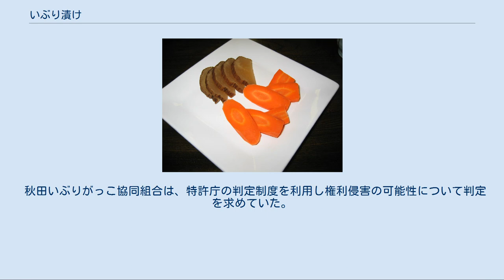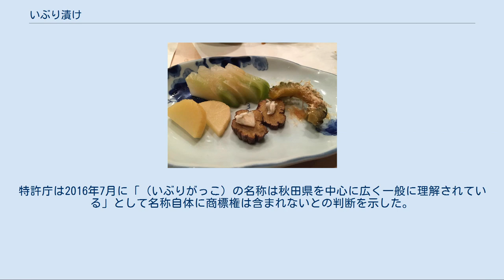いぶり漬け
いぶりがっこ（上）とニンジン クリームチーズとも相性が良いとされる いぶり漬け（いぶりづけ）は、秋田県の内陸南部地方に伝わる野菜（主に大根）を燻煙乾燥させてつくる漬物である。
「いぶりがっこ」としても知られるが、元は秋田県湯沢市下院内の漬物屋（雄勝野きむらや）が、1964年に発売したいぶり漬けの商標である。
名付けの由来は秋田の方言（秋田弁）で漬物を「がっこ」と呼ぶことから、燻した（いぶり）漬物（がっこ）とされ、近年では秋田の郷土食としても広く知られるようになった。
 2019年5月8日、農林水産省により地理的表示（GI）登録された。
 大根などを囲炉裏の上に吊るして燻製にした上で、主に米糠と塩で漬け込んでつくる。
燻製にする点を除けば沢庵漬けと似ている。
囲炉裏火の煙で燻されるため、表面に茶色あるいは黒い色が付き、味も燻製の香りがついた独特のものになる。
 沢庵を漬ける際は、大根をあらかじめ天日干しして、ある程度の水分を抜く必要がある。
しかし秋田県内陸南部の山間地では降雪の時期が早く、大根を戸外で充分に干すことができなかった。
そのため室内に吊るして、囲炉裏火の熱と煙で干したのが始まりと言われる。
雪が多いこの地方の保存食として古くから親しまれてきた。
 横手市山内地区では、いぶり漬けの味を競う「いぶリンピック」が開かれる。
横手市山内三又では特産品山内にんじんを使い、「いぶりにんじん」を作っている。
 近年は囲炉裏を有する家屋が少なくなり、また作り手の減少から、各家庭でいぶり漬けを作ることは難しくなってきている。
専用の薫製設備を持つ漬物屋が作る製品（「いぶりがっこ」「いぶりたくあん」「いぶり大根漬」「大綱漬」「桜おばこ漬」「いぶりごんげん」等）が特産品として広く知られるようになった。
 本来いぶり漬けには白首の秋田地大根を用いるが、栽培が難しく希少なことから最近では青首大根を使用することが多くなってきている。
大根数本をヒモで編んで屋内につり下げて、楢・桜などの薪を燃やして4 - 5日程度薫製乾燥し、ザラメ・塩・唐辛子・米糠などで2 - 3ヶ月漬け込む。
 この商標権について、同じ名称での販売を巡り2014年に発足した県内の後発業者団体と、先発業者で商標を有する株式会社雄勝野きむらやとの間で主張の対立が続いている。
上記（第1588021号）は「いぶりがっこ」という平仮名6文字をデザインした商標である。
雄勝野きむらやは、1963年に創業した秋田県湯沢市下院内の業者で、「商標は商品の品質とブランドを表現するもの。いぶりがっこは長年育て上げてきた自負があり、名称も商標権に含まれている」と主張している。
一方で、2014年に県内の後発組にあたる複数の業者で発足した秋田いぶりがっこ協同組合は、「特殊な文字で表された図形商標で名称は商標権に含まれない」と主張し対立が生じている。
 上記は「秋田 奥州食品 いぶりがっこ」という文字が記された図形商標である。
奥州食品は秋田県大仙市協和稲沢の業者で、雄勝野きむらやは本商標に対し登録異義申し立てをしたが、2015年8月に却下されている。
 秋田いぶりがっこ協同組合は、特許庁の判定制度を利用し権利侵害の可能性について判定を求めていた。
特許庁は2016年7月に「（いぶりがっこ）の名称は秋田県を中心に広く一般に理解されている」として名称自体に商標権は含まれないとの判断を示した。
判定制度に法的拘束力はないが、商品名に「いぶりがっこ」を使える可能性は高くなった。